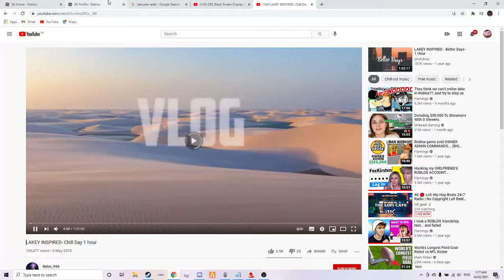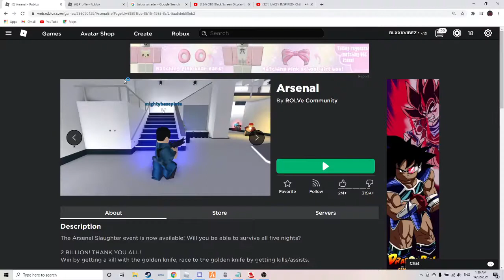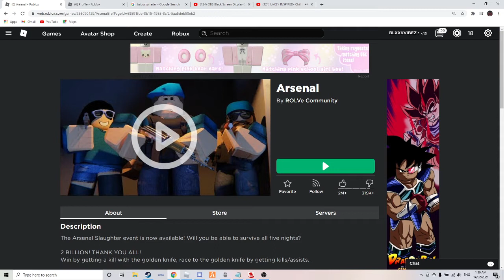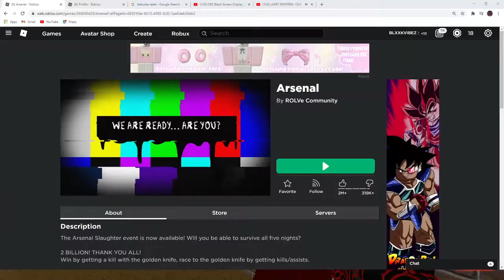Arsenal Gameplay!! [BABUSHKA PLAYZ]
joystick i play on

BOOM

gfuel

joe mama